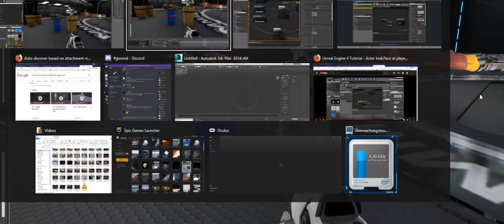transporter effect update